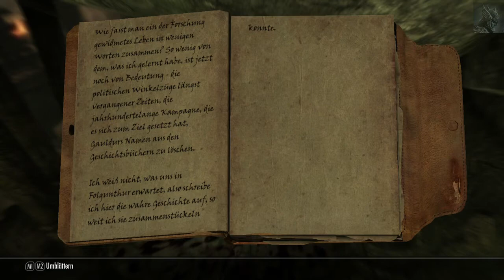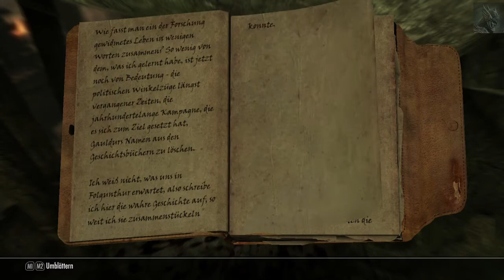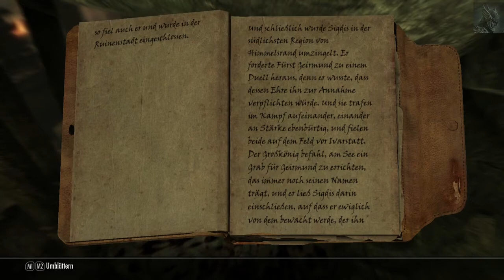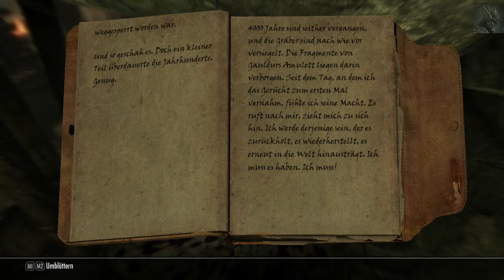Lets Play Skyrim 2013 # 07: Folgunthur | HD | German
Auf der Suche nach Daynas Valen begeben sich Sienna, Kitiara und Lydia in die Folgunthur Höhle. Draugr erschweren die Suche doch schlußendlich finden sie Daynas Überreste. Sein Tagebuch erzählt die Geschichte des Magiers Gauldur, der vor über viertausend Jahren gelebt hatte und seinen drei mörderischen Söhnen, die ihn hintergingen.
Wie immer aufgenommen mit der Avermedia Live Gamer Portable HD. Die externe Capturekarte hat den Vorteil, das System nicht wie eine
Software wie Fraps auszubremsen.
Musik GEMA free: Titel: Eureka von Huma-Huma